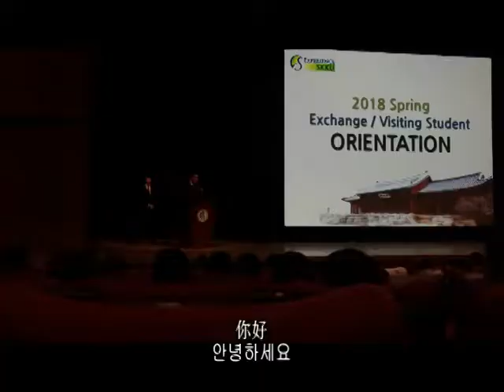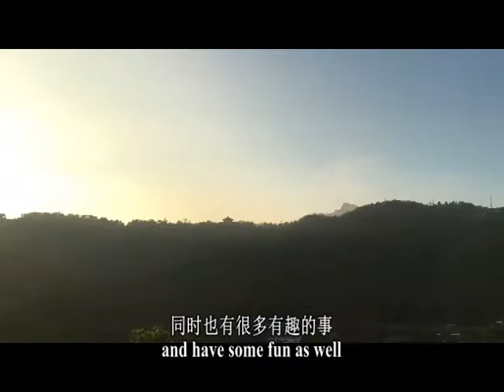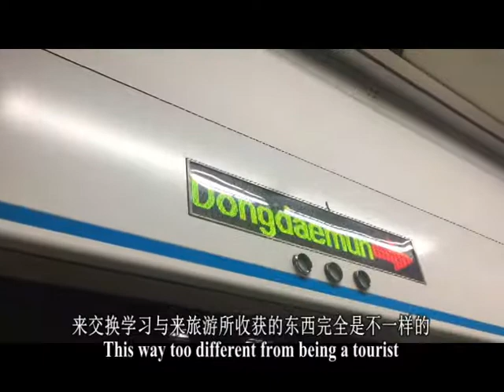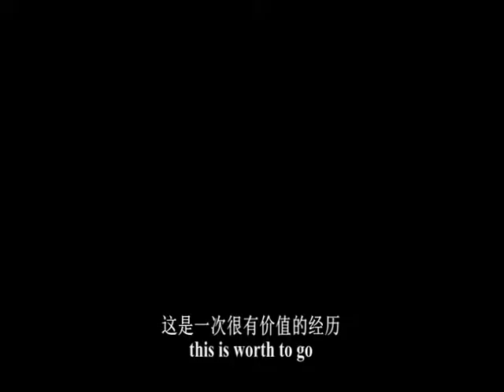Exchange in Korea-How do I benefit from this experience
This is a summary vlog about my exchange experience in Korea. It record my journey in Korea and how much I gained from this facinating trip. Hope you guys enjoy this vedio. Please press good button or follow this channel if you like it. Have a nice day!!!